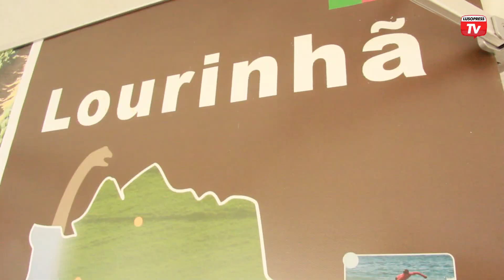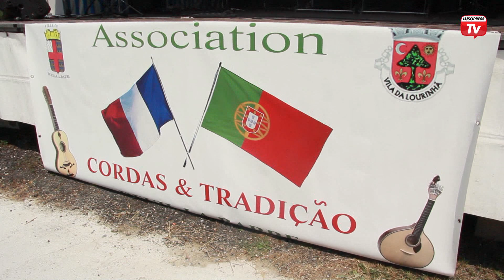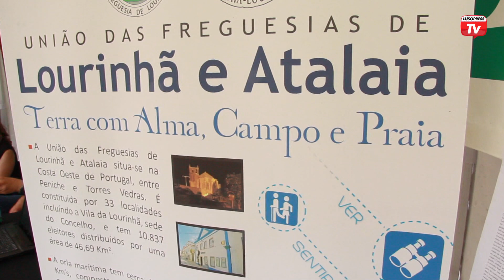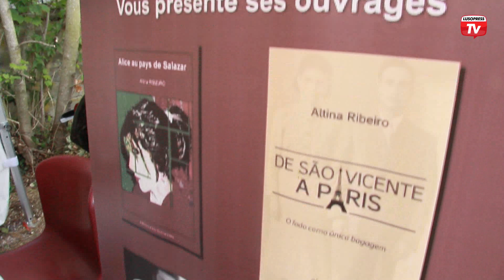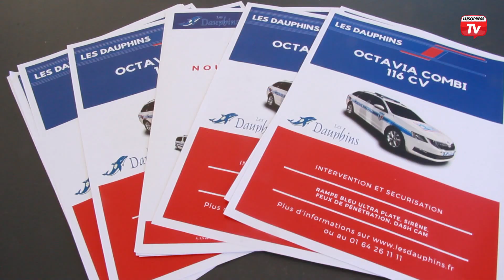Festa da Sardinha em Deuil La Barre reforçou laços interculturais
A associação chama-se Cordas e Tradição e este ano assinalou o seu 10º aniversário. Para o momento, a organização preparou dois dias repletos de emoção e a comunidade portuguesa não faltou à chamada. Dias 7 e 8, de Julho, foram de festa e tanto espeto no Porco e as tradicionais sardinhas fizeram as delícias dos presentes. Não é só de comida que se faz uma festa, e em Deuil La Barre não faltaram ingredientes para animar uma espécie de arraial minhoto. Fruto das relações interculturais entre Portugal e França, a geminação entre Lourinhã e Deuil la Barre também reforçou os laços de amizade entre as duas nações.